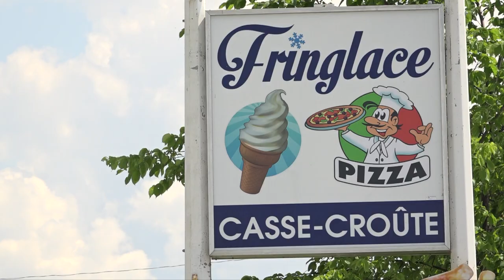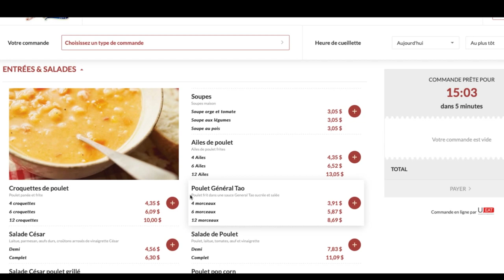Bar Laitier Fringlace